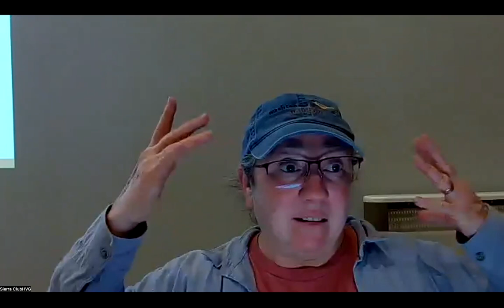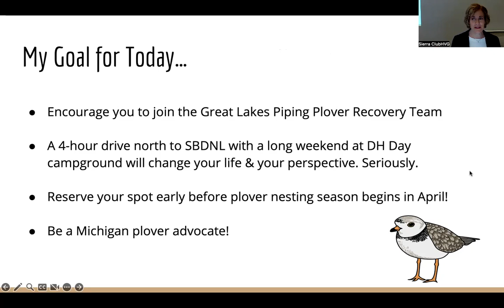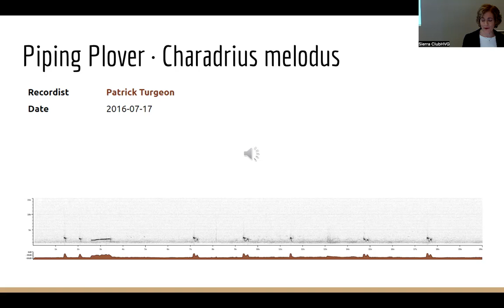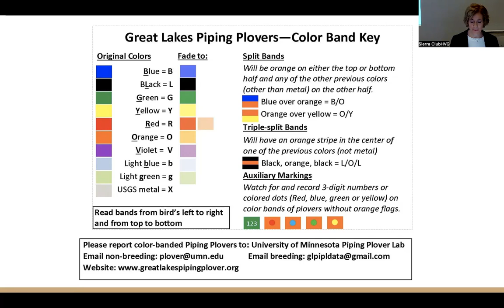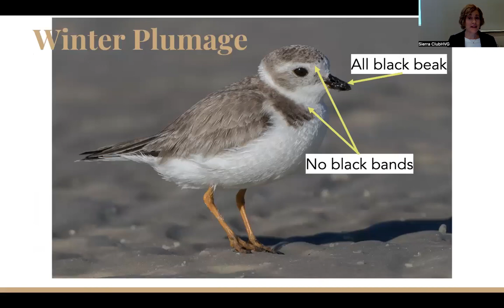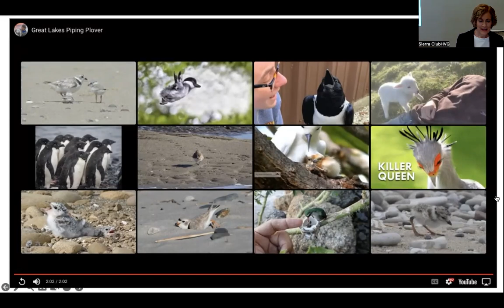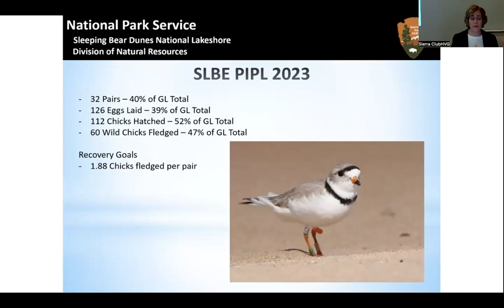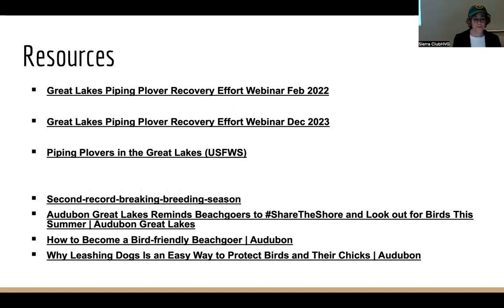Joan Kellenberg: Michigan’s Remarkable Efforts to Save the Endangered Great Lakes Piping Plover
Washtenaw Audubon Society and the Sierra Club Huron Valley Group partnered to bring you this special presentation. After discovering the Great Lakes Piping Plover Recovery Team at Sleeping Bear Dunes National Lakeshore in 2020, Joan joined them as a volunteer in 2021. She enjoys traveling north to spend hours on the beach educating park visitors about piping plovers and doing safety checks on nesting adults and new chicks. Last summer, she went to North Manitou Island, the largest Great Lakes piping plover breeding area, to track a new plover pair.

Joan lives in Ann Arbor and is a public health professional by training. She was an informal bird enthusiast until she discovered the Great Lakes piping plover. Now her family says it has become an obsession. She hopes to convince others to join the piping plover recovery effort!

Presented in-person and via Zoom on February 21, 2024.